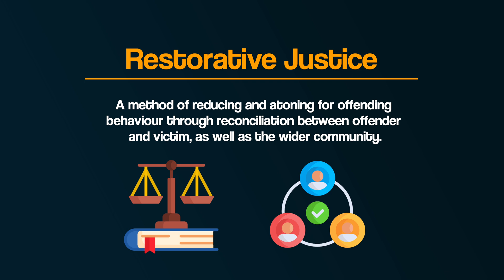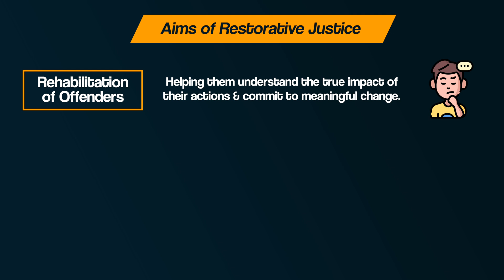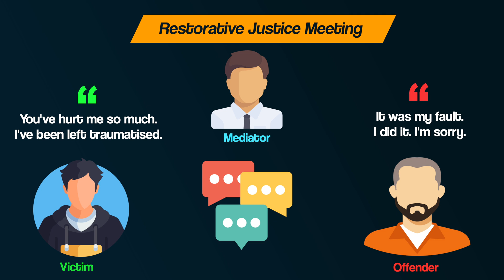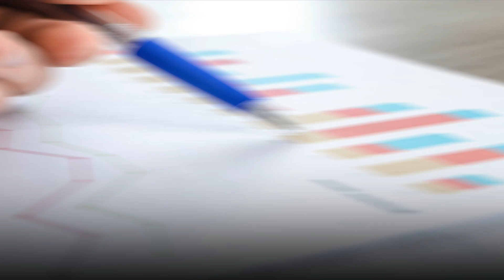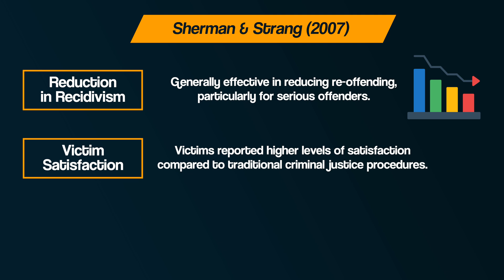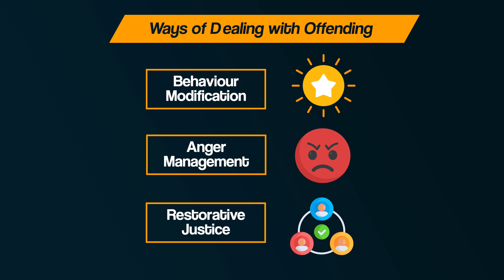Restorative Justice EXPLAINED (Dealing with Offending) AQA A-level Psychology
In this video, we’re exploring Restorative Justice. Restorative justice is method of reducing and atoning for offending behaviour through reconciliation between offender and victim, as well as the wider community.

This is part of the Forensic Psychology topic in the AQA A-level Psychology course.

00:00 - Intro
00:44 - Aims of Restorative Justice
01:56 - Restorative Justice Meeting
03:43 - Supporting Evidence
05:03 - Long Term?
05:43 - Challenges & Limitations
08:04 - Bonus